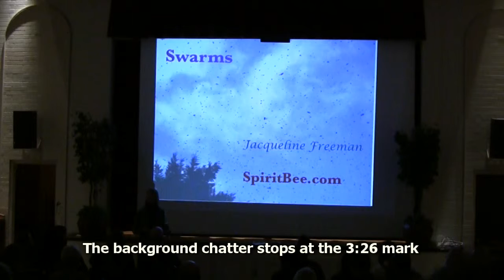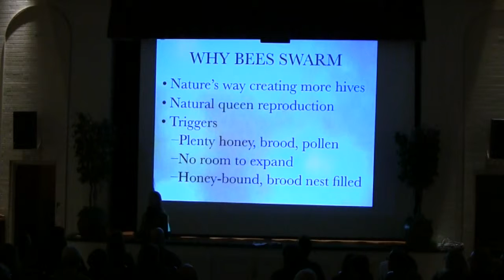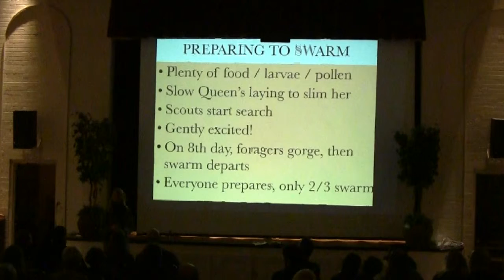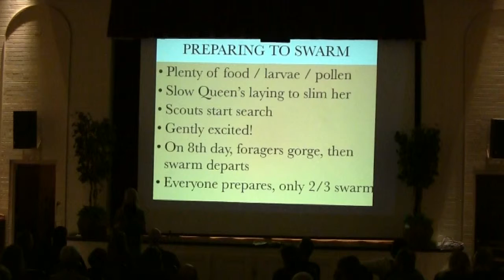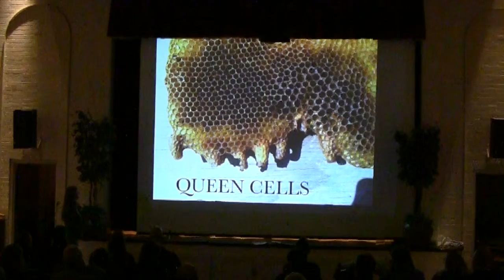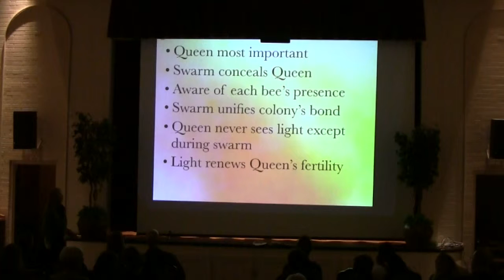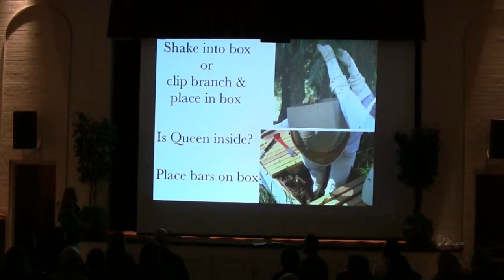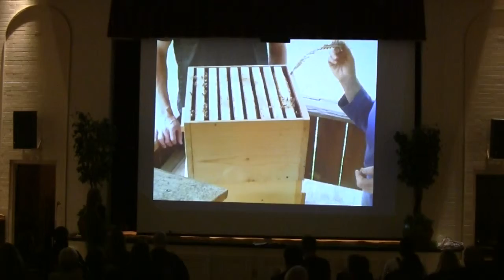Swarms - Mar 4, 2015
Jacqueline Freeman visited us and taught us about swarm behavior and swarm catching.

(Sorry about any bad audio. Still working out the audio/visual components. The noisy background chatter goes away at the 3:26 mark.)